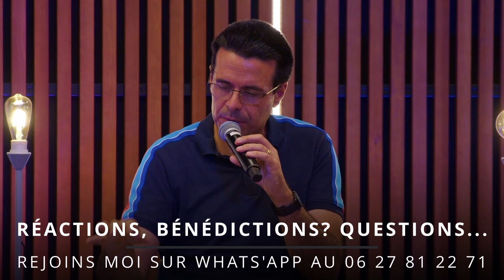Dieu te tend les mains | Sa Parole pour toi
Bienvenue sur la chaîne YouTube de l'Église d'Antibes Côte d'Azur !

Nous sommes ravis de t'accueillir.

Voici notre programme de réunions en présentiel :

🙏Dimanche :
Culte à 10h15
Réunion des adolescents et atelier de la joie à 10h15

🙏 Mardi :
Réunion de prière à 19h30

🙏 Mercredi :
Étude biblique à 19h30

🙏Jeudi :
Réunion de prière à 6h30
Réunion à Marina Baie des Anges à 17h

🙏 Vendredi :
Réunion de prière à 12h30

🙏Samedi :
Réunion de jeunesse à 18h

Nous pouvons aussi te proposer divers cours bibliques en présentiel le samedi matin. Contacte-nous via WhatsApp pour plus d'informations.

Tu peux nous trouver à l'adresse suivante :
📍 19 Avenue du Châtaignier, Antibes 06600